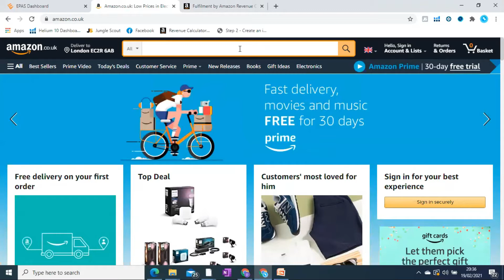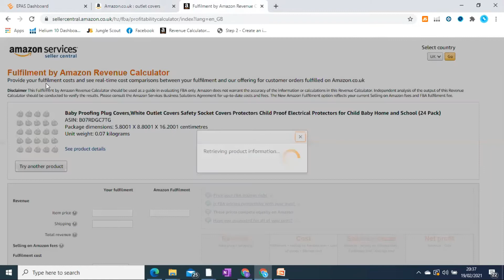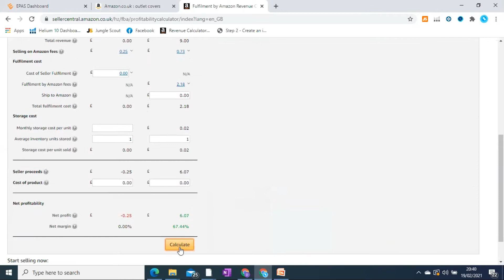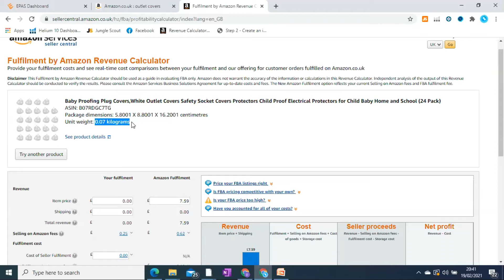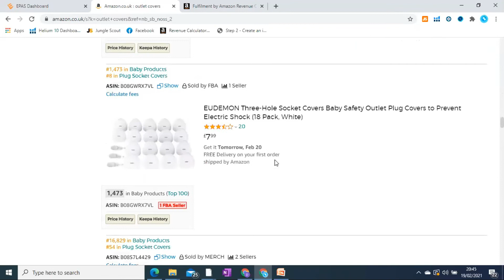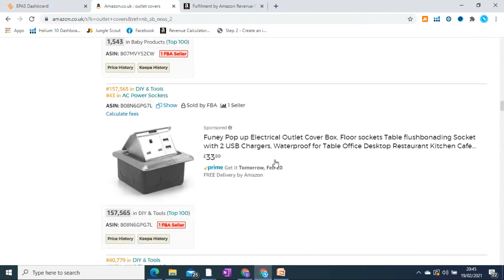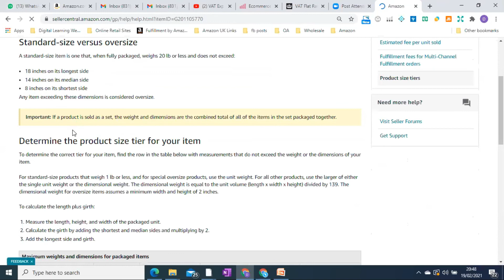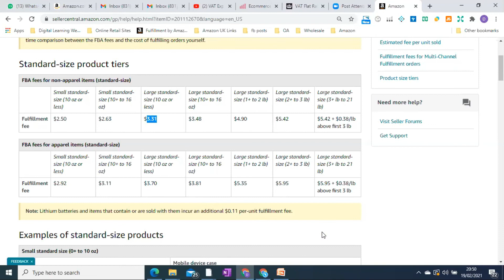Amazon Profit Calculation How To Calculate Profit of Your Amazon FBA Product in URDU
In this video, we will guide "How To Calculate Profit of Your Product"
Amazon Profit Calculation
How to calculate profit for amazon product
How to calculate profit and costs on amazon
Amazon fba profit margins

What is Private Label Amazon FBA For Beginners II Digital Earnings Course Lecture 1 in URDU

How To Setup Your Amazon Seller Central Account in UK Market Step By Step Tutorial in URDU

How to Find Winning Product on Amazon UK US Part 1 Step by Step in Urdu